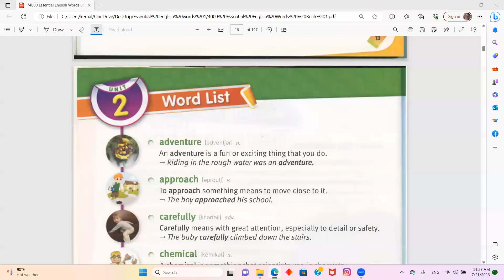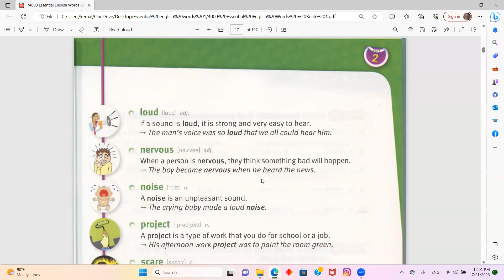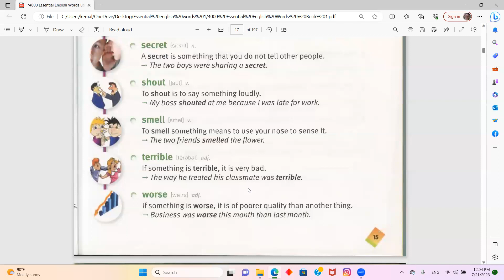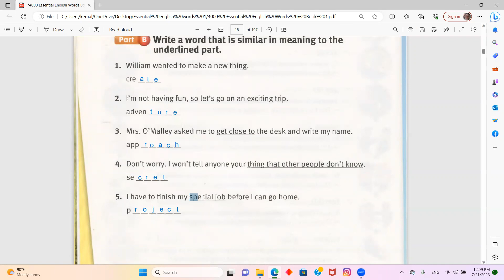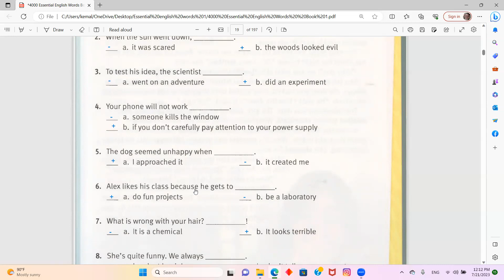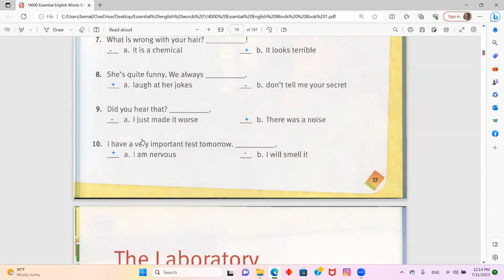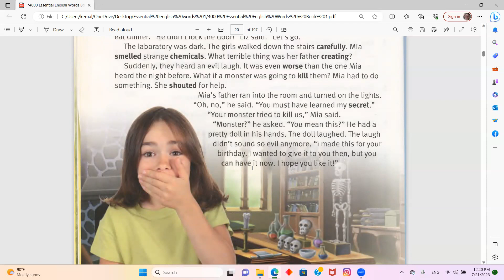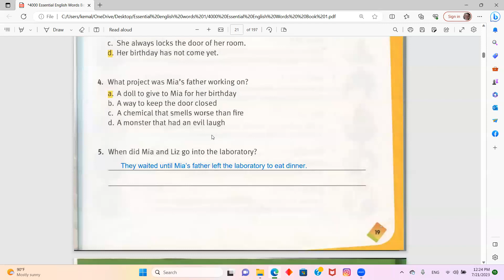4000 Essential English Words Unit 2 The Laboratory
4000 əsas ingiliscə sözlər